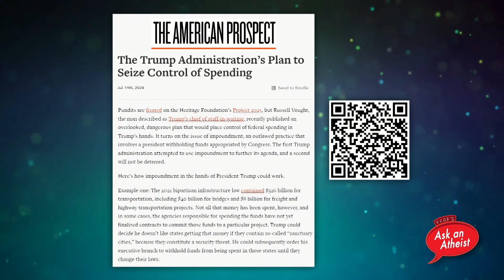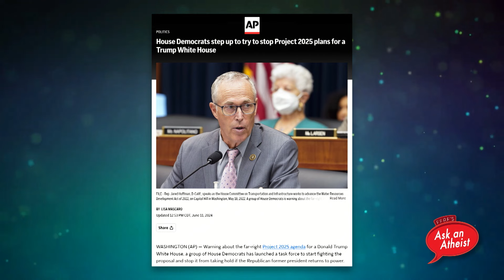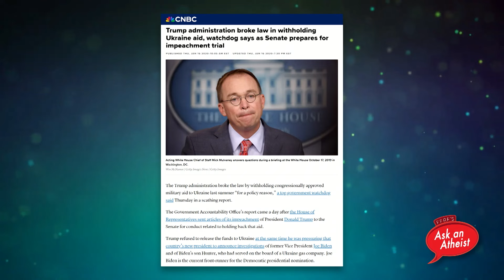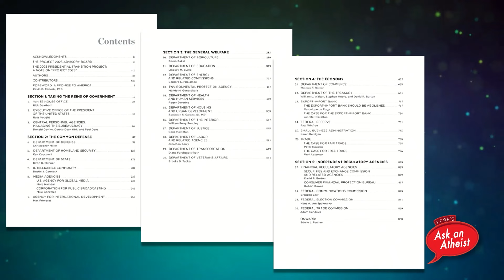Project 2025: The Power of Impoundment Unleashed | FFRF’s Ask An Atheist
We talk with Daniel Schuman of the American Governance Institute about how Project 2025 could bring back the practice of impoundment, which allows the president to cancel spending authorized by Congress. Impoundment was outlawed in 1974 in response to the abuse of power under President Nixon. Impoundment allows the president to cancel spending appropriated by Congress.